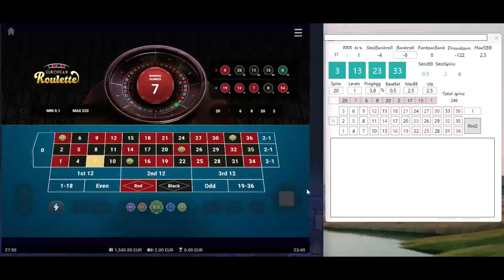Step #24 | From 400 to 40k EUR in 1y challenge | Vulkan Vegas | online roulette systems & strategies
Tough session , which ended up with sweet 0 profit, but app recovered, which is great. Vulkan Vegas Casino, online roulette systems & strategies